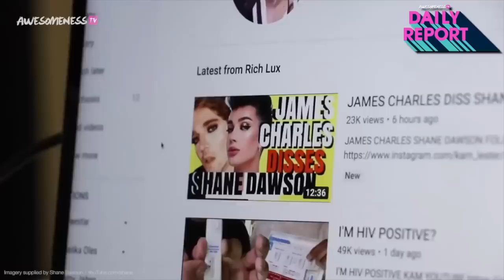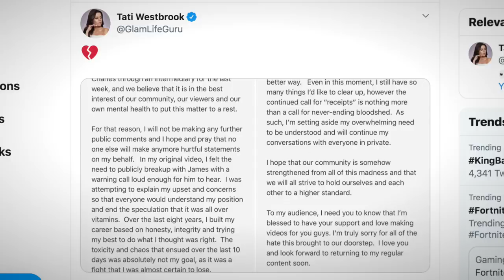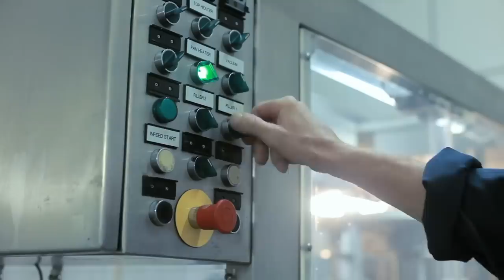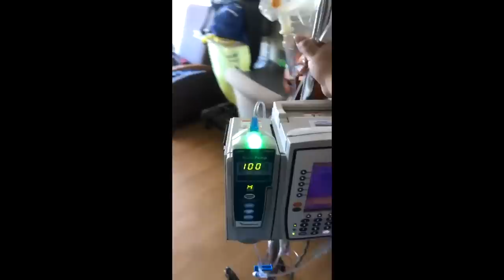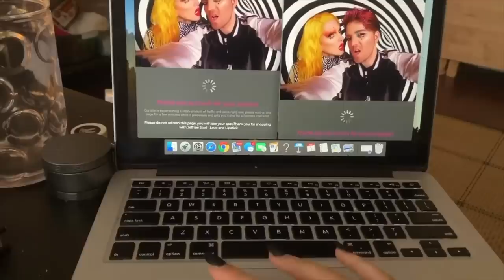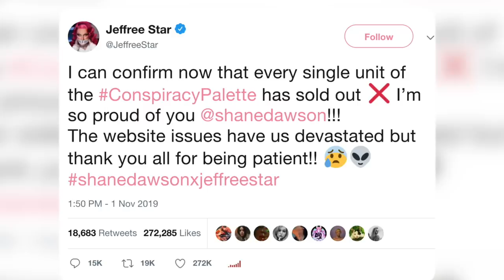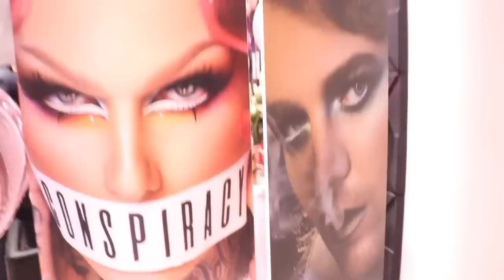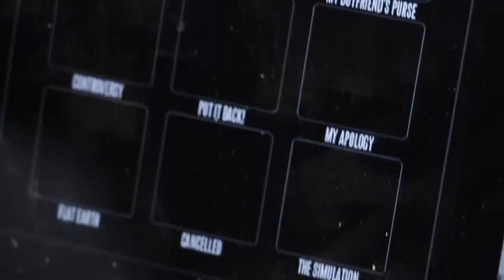The Beautiful World of Shane Dawson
"l u v t e a" by Autumn Keys

Theme Song:
Time of the Season - Ben Taylor Band
“Time of the Season”
Written by Rod Argent
Performed by Ben Taylor
Courtesy of Iris Records
Published by Verulam Music Co. Ltd.

Creators Featured